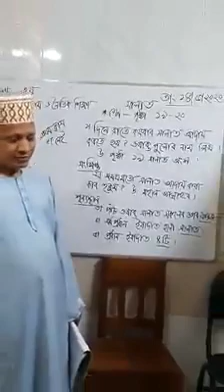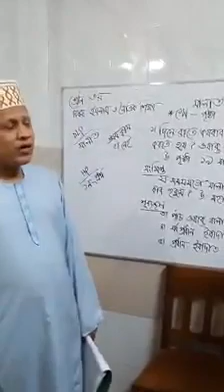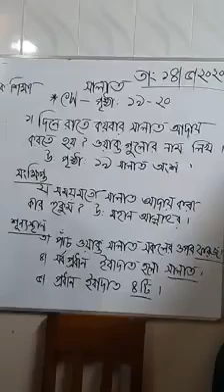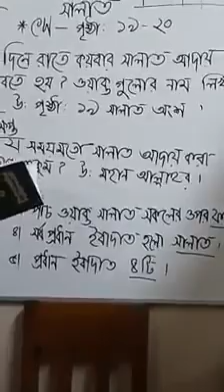সালাত কি? ৩য় শ্রেণির শিক্ষার্থীদের জন্য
Education & Entertainment with Azad